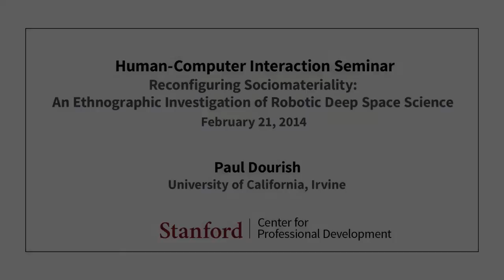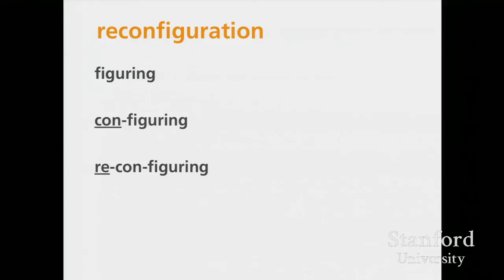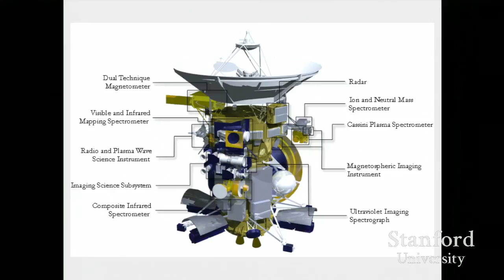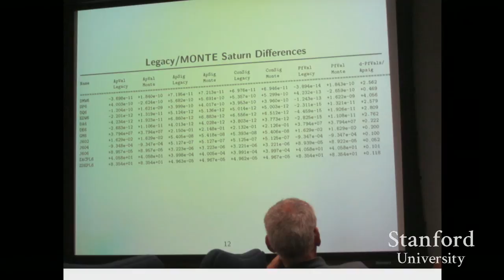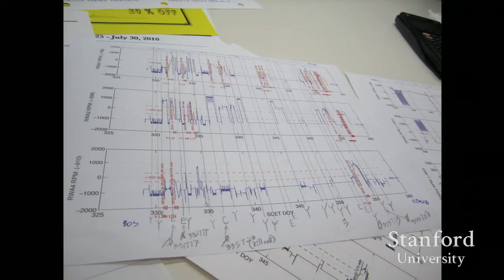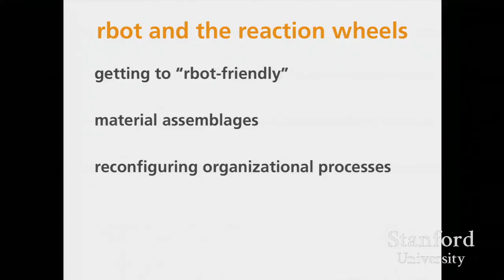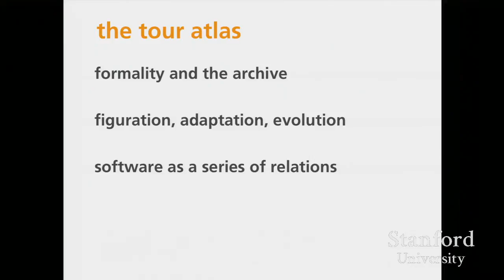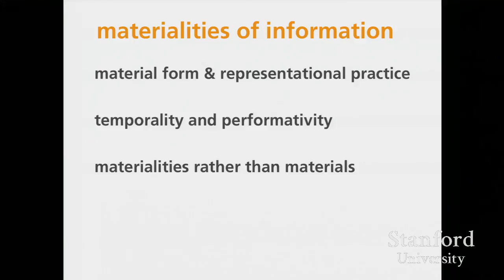Stanford Seminar-Reconfiguring Sociomateriality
Paul Dourish

0:00 Introduction
2:28 "sociomaterial"?
8:27 reconfiguration
19:33 tensions and relations
29:21 the full monte
39:51 rbot and the reaction wheels
47:36 the tour atlas
57:12 materialities of information